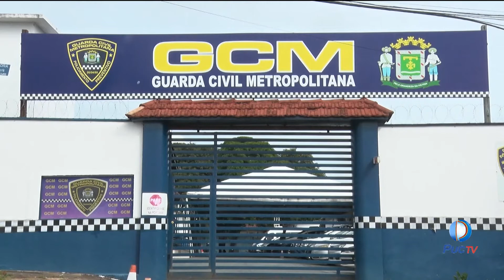Aumento de ônibus diminuiu lotação em terminais